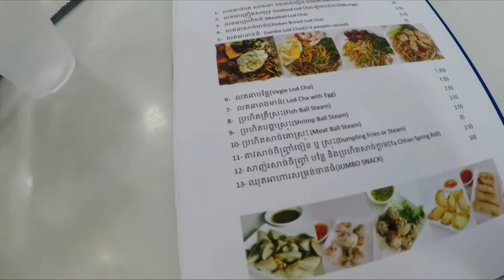លតឆាតាឆាន | Lod Cha by Chhan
Link to Facebook page of Lod Cha by Chhan